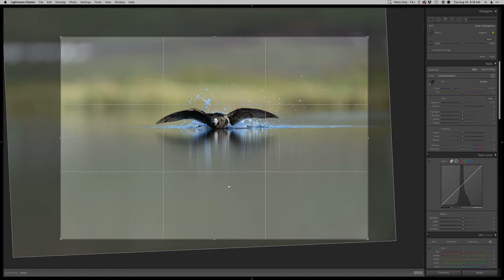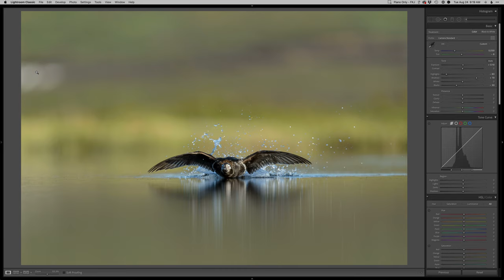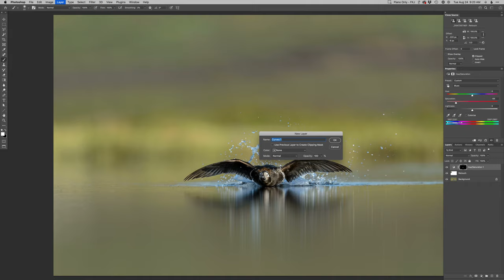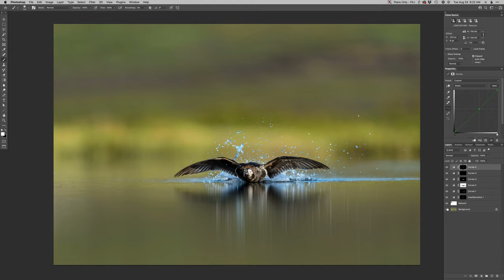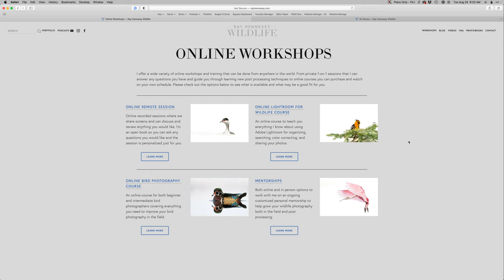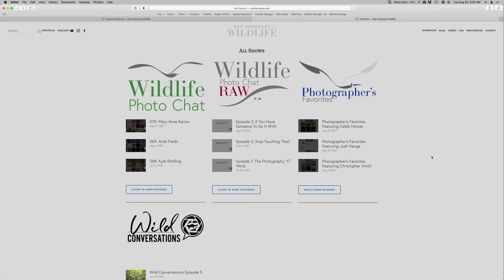Realtime Edit - Incoming Long tailed Duck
Watch me edit this photo of a landing Long-tailed Duck using Lightroom and Photoshop to make the best of my bird and wildlife photography. to learn more about how I do these edits.